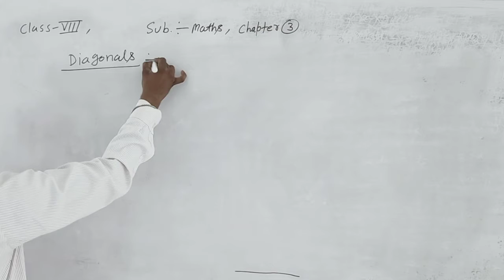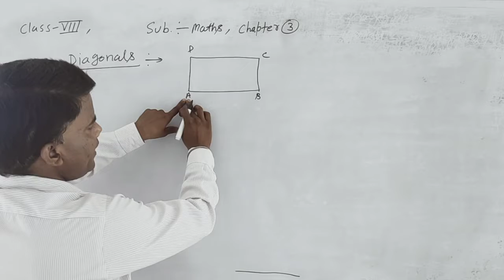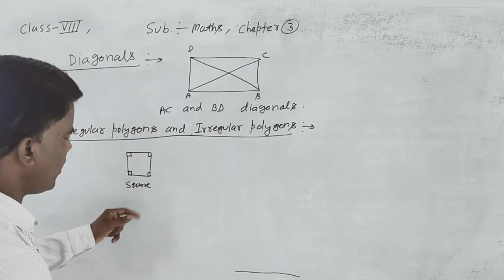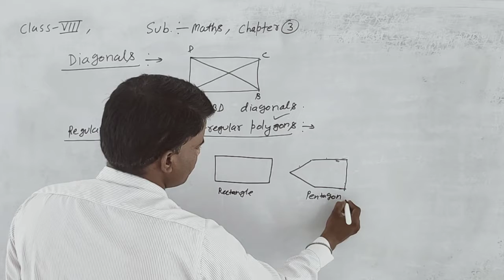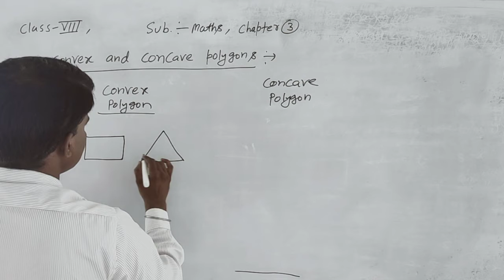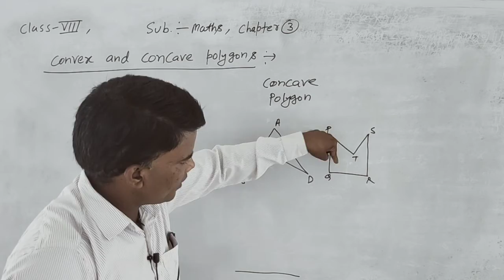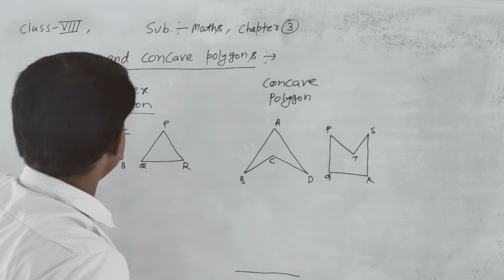class 8 chapter 3, convex and concave polygon